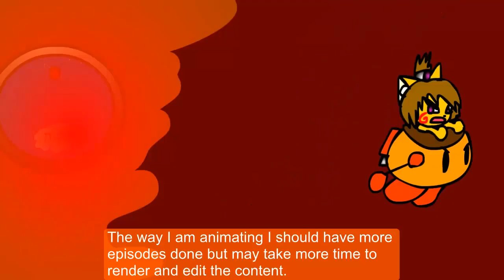Deedee's great escape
Just a loop with some text of an animation I made but is a small preview of what's to come.